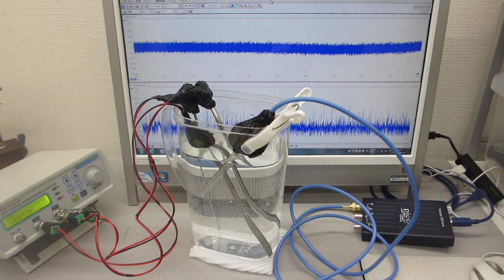超音波発振制御プローブの相互作用を利用した超音波伝搬実験（表面弾性波の利用）